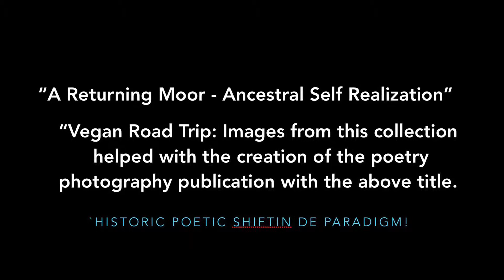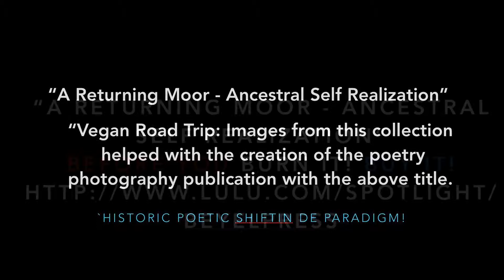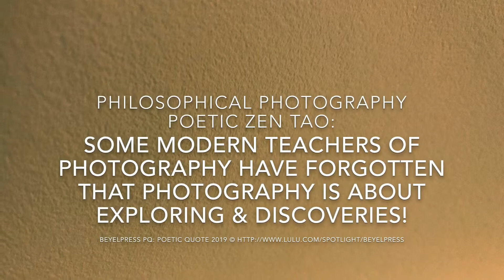SPS34 Seeing Photography Series Gibraltar, Espana Spain, UK